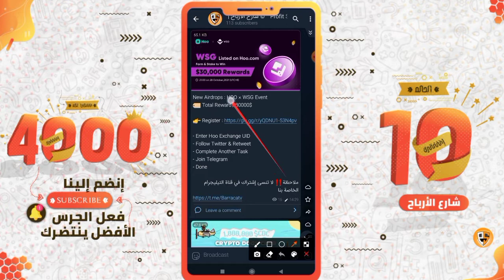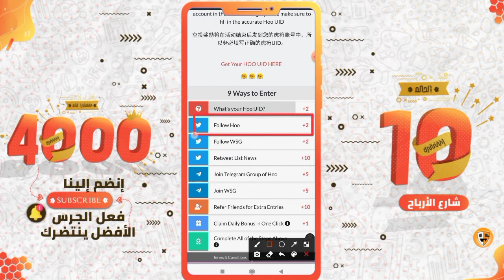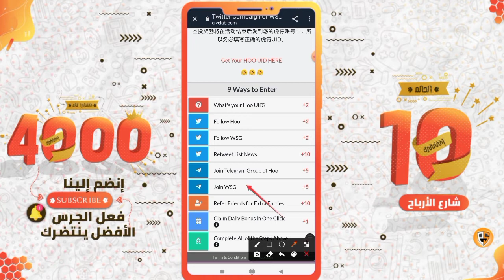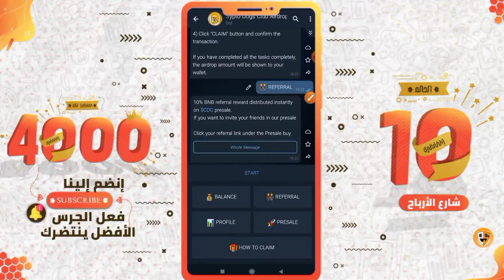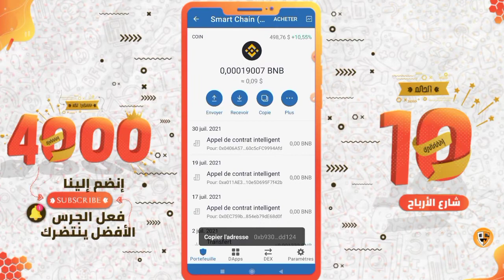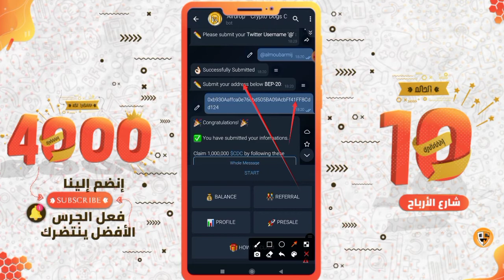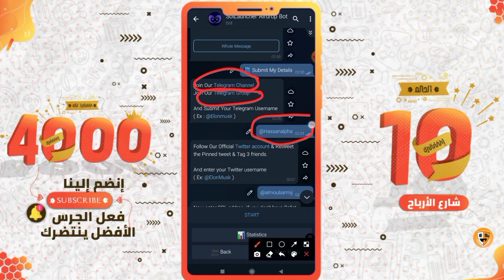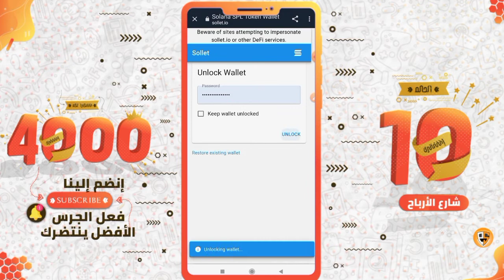أيردروبات قوية | HOO × WSG Event | CryptoDogsClub | Airdrop لا تفوتكم الفرصة لربح المال من الأنترنيت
أيردروب رقم 1 HOO × WSG Event

أيردروب رقم 2 CryptoDogsClub

أيردروب رقم 3 SolLauncher Airdrop bot